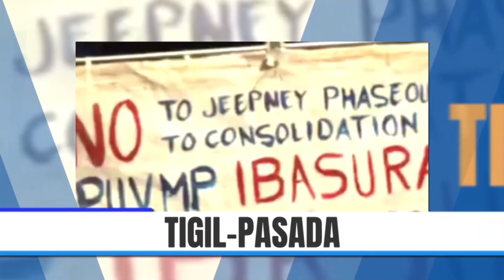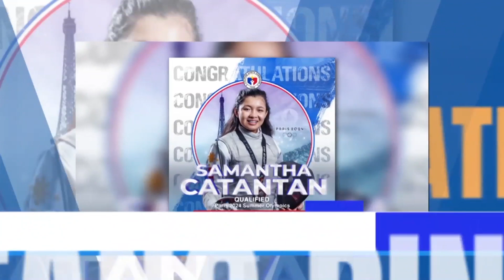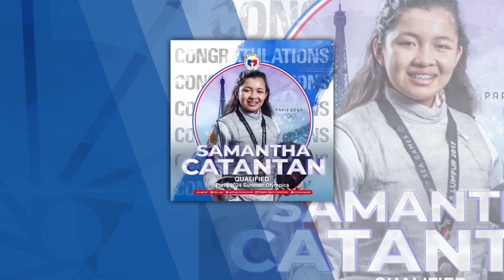Newsforce Hourly: April 29, 2024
BALITA NGAYON:
• Higit isang libong katao, nagprotesta sa Sampaloc Manila bilang panawagang magkaisa ang bansa sa pagtatanggol sa teritoryo sa WPS
• Kaso ng Heat Stroke at Heat Cramps sa mga lugar ng Maynila at Cagayan, posibleng tumaas dala ng mapanganib na Heat Index
• Ilang mountaineers, umakyat sa Summit ng Bulkang Mayon kahit ipinagbabawal
• PCG at Vietnam Coast Guard, mas paiigtingin ang Maritime Cooperation
• DOT, matagumpay na naisagawa ang ikalawang edisyon ng Mindanao Tourism Expo
• Distribyusyon ng NFA rice sa mga lokal na merkado, sinimulan na
• Makati, pinarangalan ang ika-118 Centenarian sa lungsod
• PHLpost, naglabas ng bagong alituntunin sa oras ng trabaho ng mga kartero upang maiwasan ang matinding init
• Paris-bound athletes ng Pilipinas, muling nadagdagan